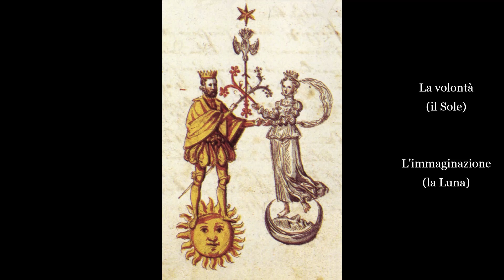ALQUIMIA. ALCHIMIA .- Kaleidoscope -.